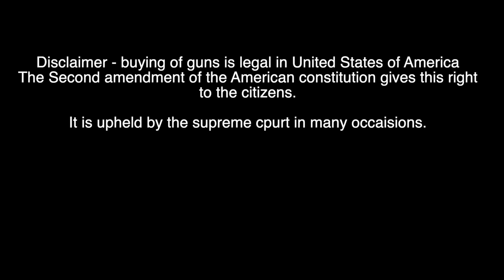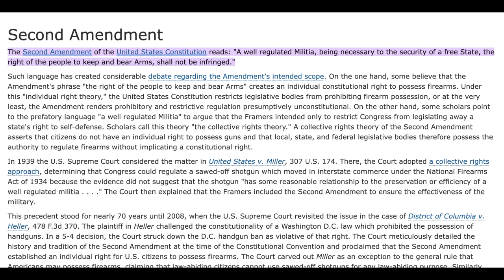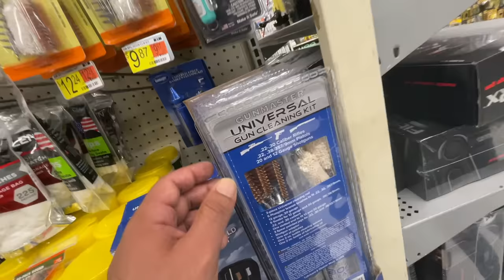Buying Guns in America | GTA V